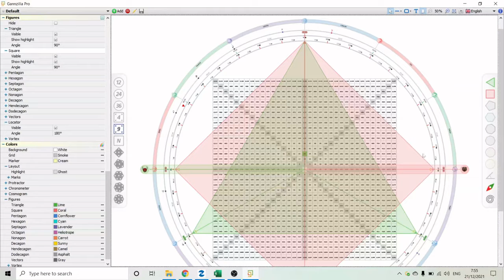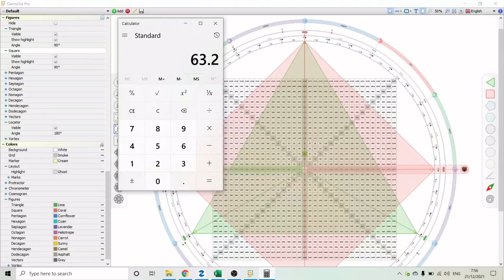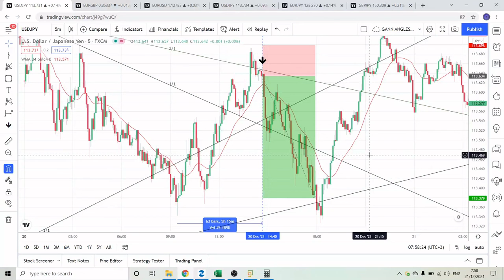USDJPY SHORT TRADE USING THE SQUARE OF 9 - RECAP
In this video I go over how I took a USDJPY short using W.D Gann's Square of 9 with the Moon and Ascendant.

Before using this channel, please make sure that you note the following important information:

It Is very important to do your own analysis before making any investment based on your own personal circumstances. You should take independent financial advice from a professional in connection with or independently research and verify, any information that you find on our channel and wish to rely upon, whether for the purpose of making an investment decision or otherwise. Past performance is not a guarantee of future return, nor is it necessarily indicative of future performance. Keep in mind investing involves risk. The value of your investment will fluctuate over time and you may gain or lose money.

The information contained on this channel and the resources available for stream or download through links provided by this channel is not intended as and shall not be understood or construed as financial advice. I am not an attorney, accountant or financial advisor, nor am I holding myself out to be, and the information contained on this channel is not a substitute for financial advice from a professional who is aware of the facts and circumstances of your own individual situation.
We have done our best to ensure that the information provided on this channel and the resources available for download are accurate and provide valuable information. Regardless of anything to the contrary, nothing available on or through this channel should be understood as a recommendation that you should not consult with a financial professional to address your particular situation. The company expressly recommends that you seek advice from a professional.